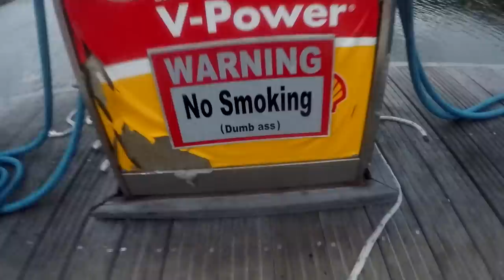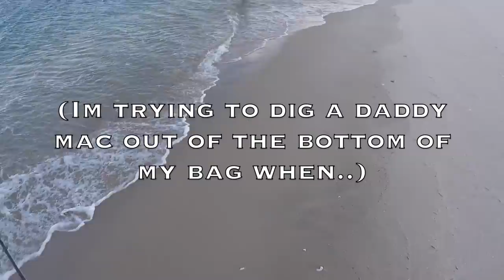HOT SURF FISHING for False Albacore Oct 2018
The forecast showed 10-12mph winds in the morning increasing to 20-30 in the afternoon, met up with pickle and chase early morning to go out in their boat targeting albies.. the wind was already blowing a little too strong to fish comfortably on pickles boat… we caught some micro bonito’s off a leatherback turtle and then hit the surf for the rest of the day. The albies ended up coming to shore and we got into a hot blindcast bite in the 25-30mph wind which destroyed the audio but made for a sweet bite. Bill, Pickly, Chase and myself each caught 6-8 albies before they moved offshore later in the afternoon. Heavy metal jigs outproduced the epoxies. a good time was had by all, except for the albies who got hooked.

My camera

My microphone (sike)

Amazon Fire TV Stick